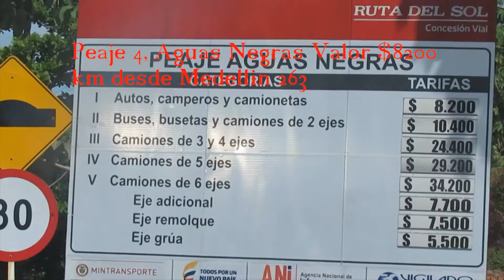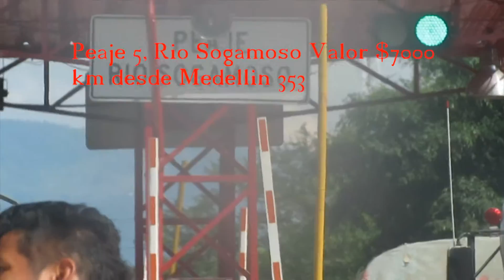peajes, entre Medellin Antioquia, Bucaramanga y Barichara Santander